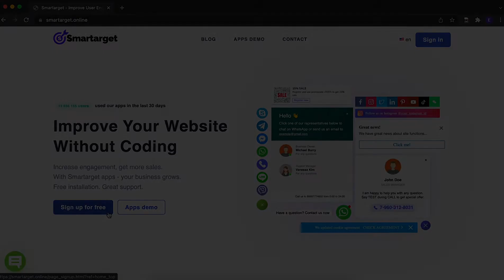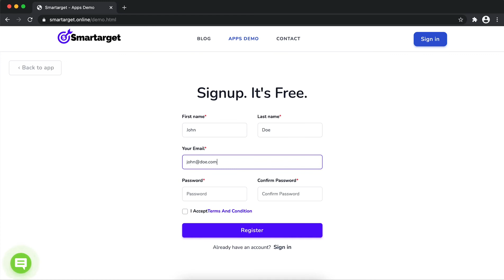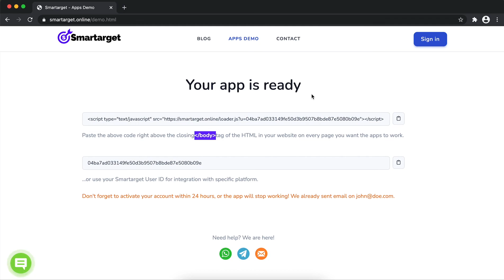How to add Lucky Wheel to GoDaddy website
It takes only few minutes to add Lucky Wheel on your GoDaddy site and it's completely free. By using Smartarget Lucky Wheel you can get more email listings of customers, increase your newsletter subscribers and sell more.